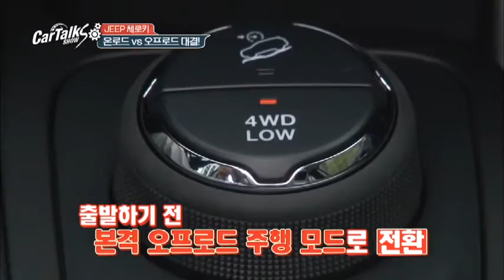온로드 VS 오프로드, 신차 JEEP 올 뉴 체로키 시승기_채널A_카톡쇼S 24회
[카톡쇼S] 14/10/02 밤 12시 20분 방송

# 연비왕의 밝히는 ‘車타며 돈 버는 법’

대한민국 운전자들의 최대 관심사 연비! 유류비를 절약하기 위해서라면 포인트 카드와 카드사 할인 혜택도 적극 사용하는 운전자들! 하지만 내 차의 유류비, 좀 더 확실하게 아낄 수 있는 방법은 없을까?

# 신차분석 – 지프 올-뉴 체로키

SUV의 고유명사처럼 불리는 JEEP! 지프의 명성을 등에 업고 7년 만에 귀환한 지프 체로키는 1974년에 출시이후 지금까지 250만 대가 판매된 중형 SUV의 간판스타~ 2014년에 새로 나온 지프 체로키, 카톡쇼에서 어떤 평가를 받을까?

# 한 주간의 자동차 이슈를 풀어본다 카톡쇼 News!

운전 중 문자 단속? 일명 ‘텍스트 건’ 출시임박! 한 대에 8억 원을 호가 롤스로이스 팬텀, 한 번에 무려 30대를 구매한 사람 있다는데~ 주인공은 만수르? BMW? 아우디? 독일 차 도둑의 취향은? 최근 SNS를 떠도는 경찰청 교통범칙금 인상, 그 진실은?

'카톡쇼S' 매주 목요일 밤 12시 20분 방송됩니다!

9분기 연속 종편 1위! 채널A 시청자 만족도 A+